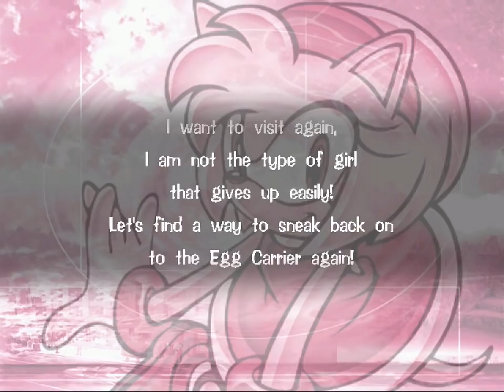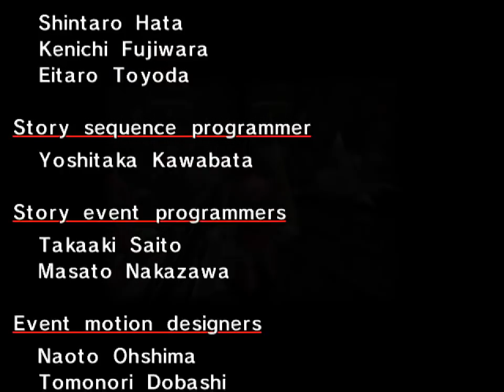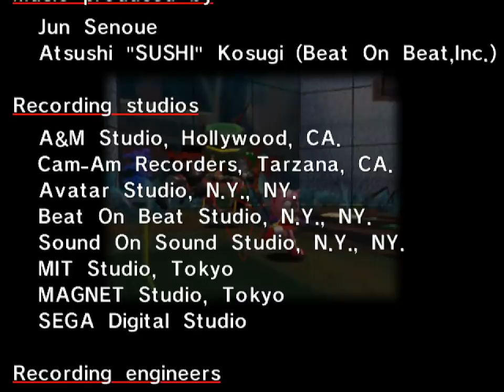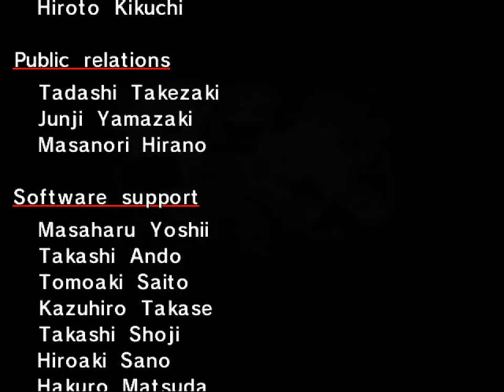All the Sonics - 297 - monster zero march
[instrumental] [neil norman cover]

'hey you know we are gonna have to make this full model of Amy here, let's make her a playable character.'
'Good idea! I'll work on physics and design stuff'
'Alright, we got a fully working Amy! What's next ?'
'Uhm. UHMMM.'